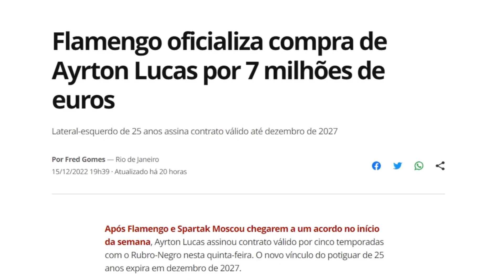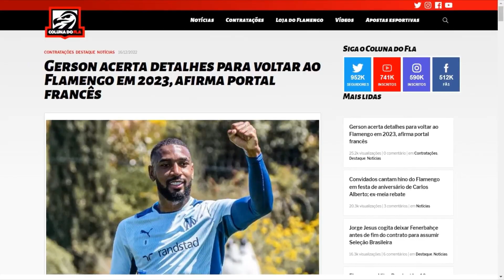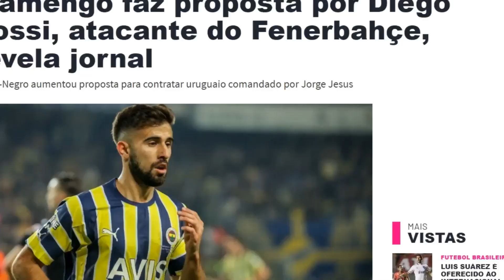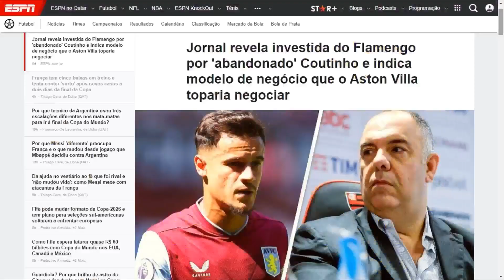PACOTÃO DE REFORÇOS DO FLAMENGO PARA 2023